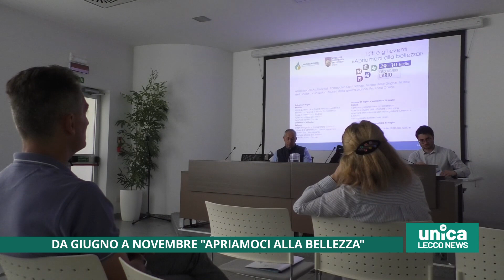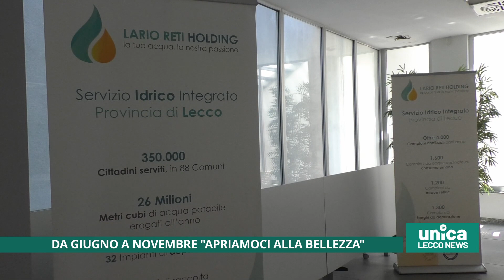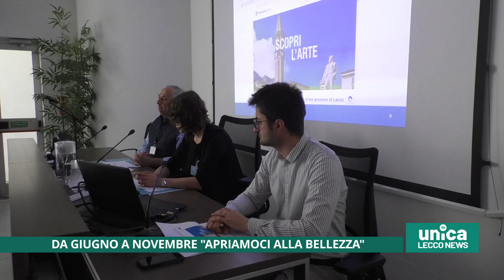Da giugno a novembre apriamoci alla bellezza